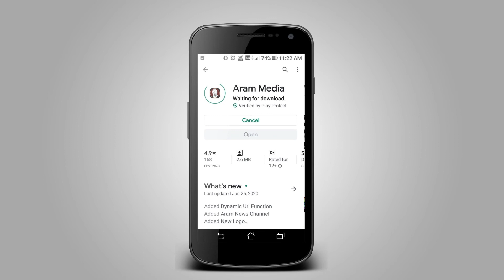ஆடம்பர வாழ்க்கைக்கு ஆசைப்பட்ட மனைவி - விரக்தி அடைந்த இளம் கணவா் துாக்கிட்டு தற்கொலை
ஆடம்பர வாழ்க்கைக்கு ஆசைப்பட்ட மனைவியால் விரக்தி அடைந்த இளம் கணவா் துாக்கிட்டு தற்கொலை செய்து கொண்ட சம்பவம் திருச்சியில் சோகத்தை ஏற்படுத்தி உள்ளது.